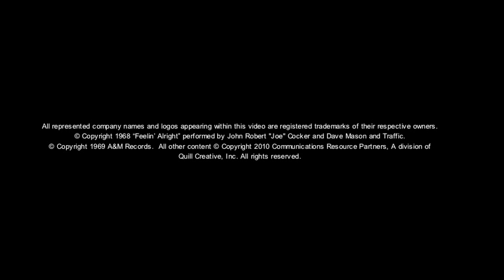CRP on Branding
This online commercial creatively explores the concept of branding. Businesses need a solid brand to compete in an ever-increasing competitive landscape. Communications Resource Partners (CRP) has the talented and experienced network of communication professionals to help its clients achieve their branding goals to gain a competitive advantage over their competition.